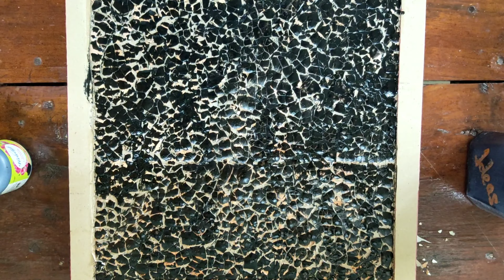Wall decor with egg shells||diy||egg shell craft||simple craft#chithracherusseri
Hi friends,

Today's video is a DIY wall decor.
അതെ, ഇന്ന് നമുക്ക് ഒരു ക്രാഫ്റ്റ് ചെയ്യാം... egg shells ആണ് വേണ്ടത്.
time pass പരിപാടി ആണ്.
ചെയ്ത് നോക്കിട്ട് അഭിപ്രായം പറയണേ...

Bedroom makeover video